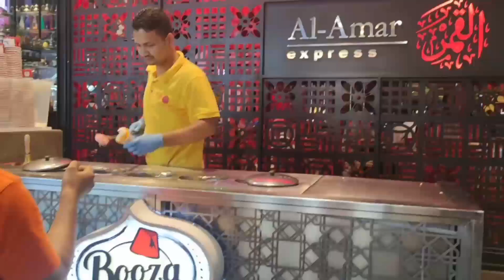ice cream roll funny 🤣/ Klcc tower 🗼 vlog